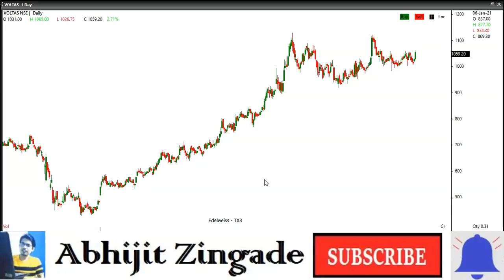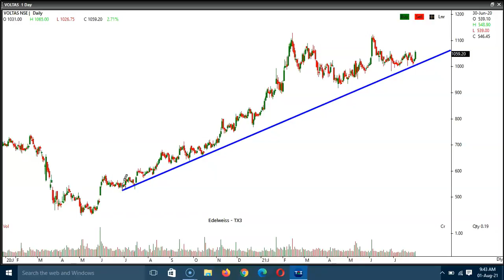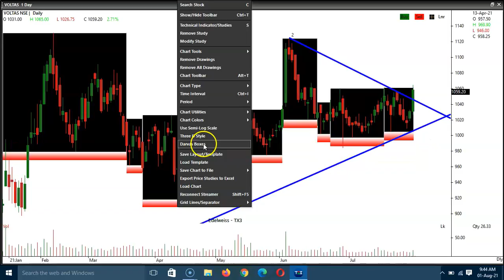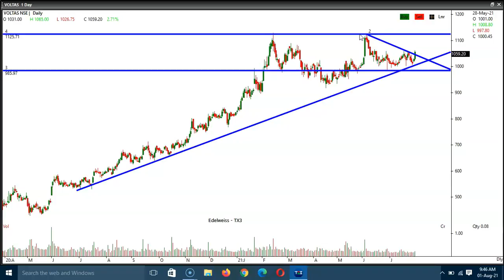Breakout Stocks For Tomorrow Swing Trading Darvas Box Strategy VOLTAS 01AUG21 By Abhijit Zingade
My Advanced Swing Trading Strategy Book ..